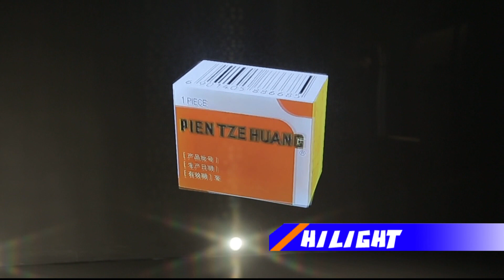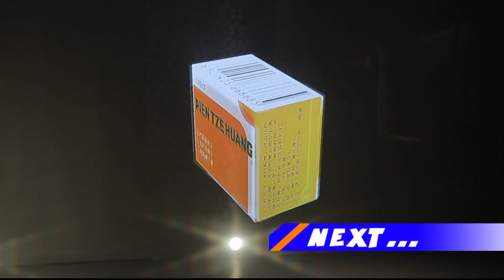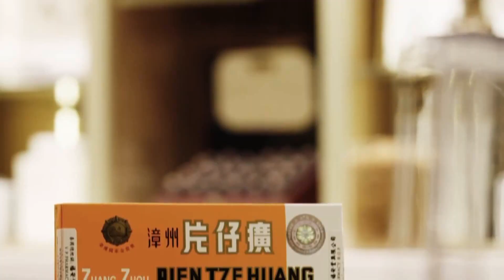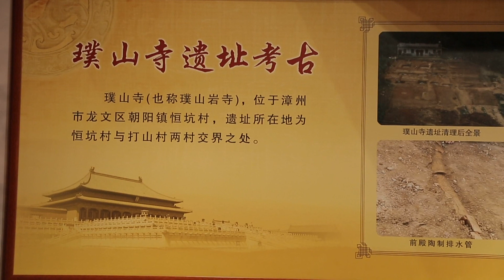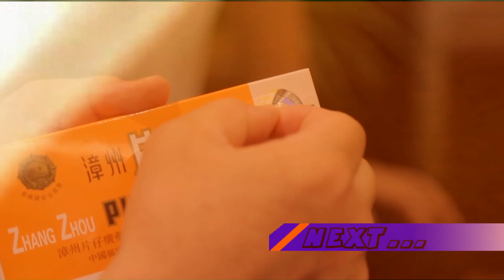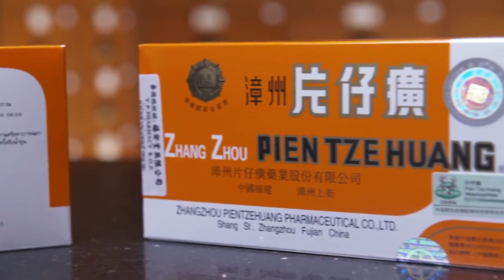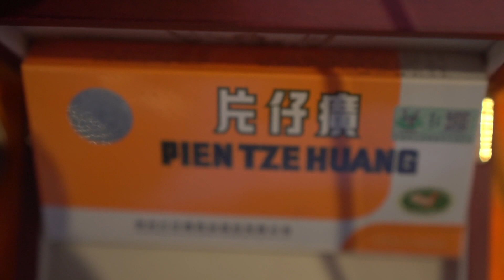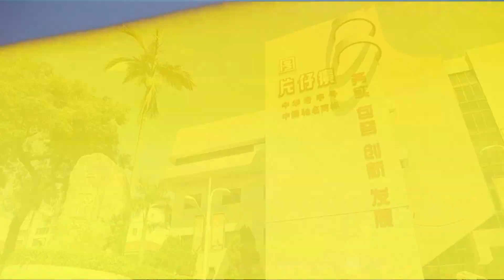Lineกนก l ขอดเกล็ดมังกร ตามหาตำนานมหัศจรรย์ของจีนแผ่นดินใหญ่ EP.1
"สาธารณรัฐประชาชนจีน" ประเทศที่มีประชากรมากที่สุดในโลก กว่า 1,400 ล้านคน

จีนรวมกันเป็นปึกแผ่นครั้งแรกในสมัย "ราชวงศ์ฉิน" เมื่อ 221 ปีก่อนคริสตกาล หรือ 2,240 ปีก่อน

ผู้ที่รวมประเทศก็คือ "จิ๋นซีฮ่องเต้" จักรพรรดิพระองค์แรก ผู้สร้างกำแพงเมืองจีน และ กองทัพทหารดินเผาใน "สุสานจิ๋นซี" ที่กำลังแสดงอยู่ในเมืองไทยตอนนี้

ราชวงศ์สุดท้ายคือ "ราชวงศ์ชิง" สิ้นสุดลงในปี พ.ศ.2455 (ต้นรัชกาลที่ ๖) ด้วยการสละราชสมบัติของจักรพรรดิผู่อี๋ (มีอยู่ในหนังเรื่อง จักรพรรดิโลกไม่ลืม : The Last Emperor )

หลังจากนั้น เรียกประเทศจีนว่า สาธารณรัฐจีน ปกครองโดยพรรคก๊กมินตั๋ง ดร.ซุนยัดเซ็น

หลังจากนั้นประเทศก็เกิดสงครามกลางเมือง ระหว่างค่ายการเมืองสองค่ายหลักคือ ก๊กมินตั๋งและคอมมิวนิสต์

ในที่สุด ฝ่ายคอมมิวนิสต์ โดย เหมา เจ๋อ ตุง ชนะสงคราม และสถาปนาประเทศเป็น "สาธารณรัฐประชาชนจีน" ในปี พ.ศ.2492 เพิ่งจะฉลองวันชาติครบ 70 ปี เมื่อวันที่ 1 ตุลาคมที่ผ่านมา

ส่วนพรรคก๊กมินตั๋ง โดยเจียงไคเช็ค ก็ไปตั้งเมืองใหม่ที่ไทเป ไต้หวัน

"สาธารณรัฐประชาชนจีน" มี 3 สิ่งที่โลกยกย่อง 1. สถานที่ท่องเที่ยว (บางแห่งเป็นสิ่งมหัศจรรย์ของโลก) 2. อาหาร และ 3. สมุนไพร